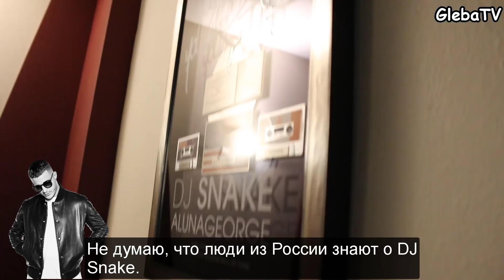Американцы Слушают Русскую Музыку #31 КАСТА, OBLADAET, КОРЖ, ЛЕНИНГРАД, MOLLY, T-killah, ТОНИ РАУТ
Americans Listen To Russian Music #31
Иностранцы Слушают Русскую Музыку #31
Foreigners Listen To Russian Music #31

1. OBLADAET – I AM
2. Каста - Скрепы
3. Макс Корж - Оптимист
4. THOMAS MRAZ — ULTRAVIOLET
5. BIG RUSSIAN BOSS feat MOLLY – МНЕ НРАВИТСЯ
6. Ленинград — Ч.П.Х.
7. T-killah - Горим горим (Премьера клипа, 2017)
8. ТОНИ РАУТ х TALIBAL - BAD Pazific (prod. EMPALDO BEATS)

НЕ Забывайте ПОДПИСЫВАТЬСЯ НА МЕНЯ В ДРУГИХ соц. сетя.

Periscope: GlebaTV (Gleb_Mavrin)